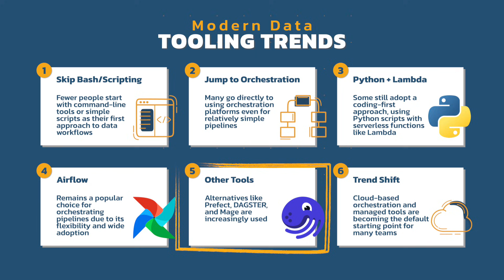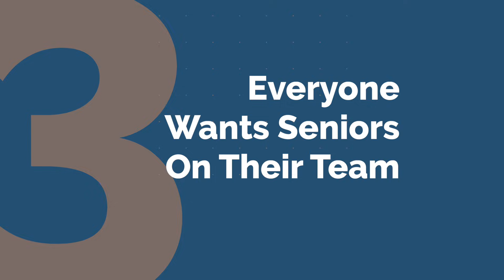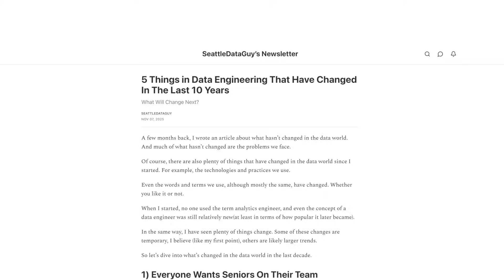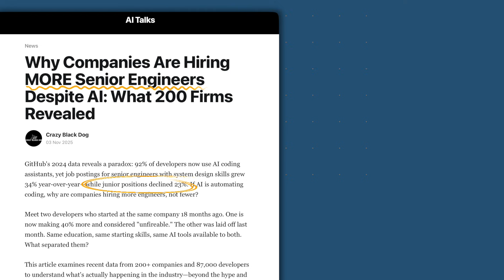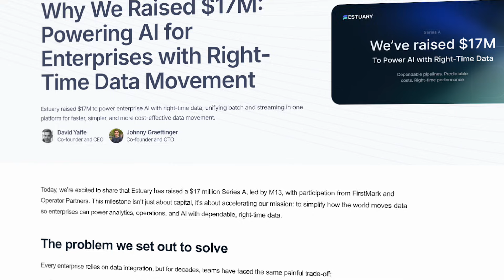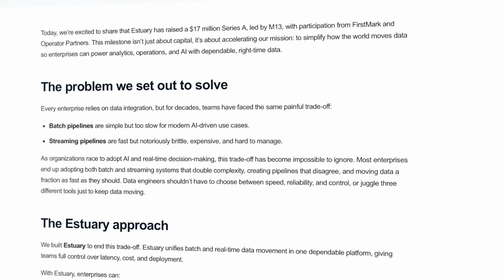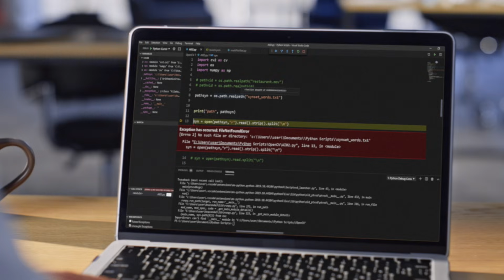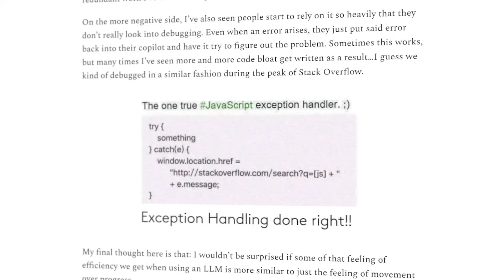What Has Changed In Data Engineering In The Past Decade - From The Cloud To AI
A few months back, I wrote an article about what hasn’t changed in the data world. And much of what hasn’t changed are the problems we face.

Of course, there are also plenty of things that have changed in the data world since I started. For example, the technologies and practices we use.

Even the words and terms we use, although mostly the same, have changed. Whether you like it or not.

When I started, no one used the term analytics engineer, and even the concept of a data engineer was still relatively new(at least in terms of how popular it later became).

In the same way, I have seen plenty of things change. Some of these changes are temporary, I believe (like my first point), others are likely larger trends.

So let’s dive into what’s changed in the data world in the last decade.

If you're looking for help ingesting your data in batch or real time, then you need to check out Estuary